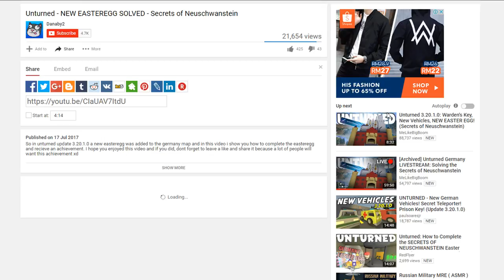Secrets of Neuschwanstein, killed Mega twice. Corrupted.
Teleporter coil, Teleported corrupted, castle mega, Restaurant visiting.